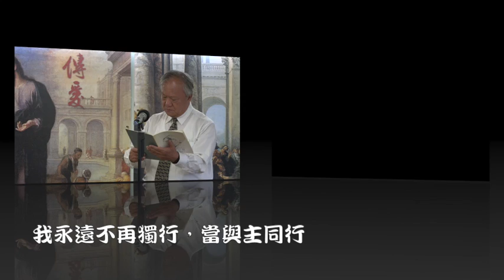傳愛之家殿樂-與主同行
從今天起，與主同行，
祂的雙手，把我保守，
誠心禱告，虛心祈求，
懇求主常與我同行。
當靠近主，沒有死亡，
當靠近主，再不會驚惶，
我一生都倚仗祂，
而祂也不離棄我。
祂不離棄我，只要我有信心在，
不管我流落在那一方。
與主同行，緊握祂手，
與主交通，祂明白我，
我祈求祂，每天禱告，
祂也垂聽我每句話。
我把一切都交給祂，
我永遠不再獨行，當與主同行。